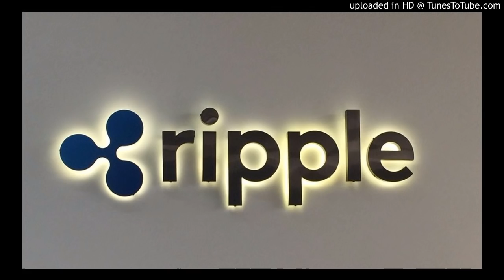Ripple Expands In The UAE, Ethereum Bonds And Lawsky Joins Ripple - 148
After 10+ years of investing and saving, I'm here to pass the knowledge onto you !

1Dp1CgxPskzCnSrFHcVeYVTQat5PiHRSHV

rLEPja8B7Z8p5epyfv5fhkFqngQ8zDgLsg

Lh7dbMcXHTxaEAKg4tigKxoXCikceU4ZnM

0xf04Ae476bE26B08Bb2B616B7ef1Fc936478B1136

XyS7e8q2akXkrk4rdYtvKJ1mBJeuLgvwce

uDWPVB